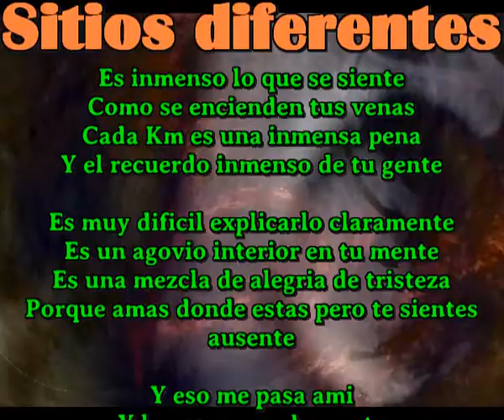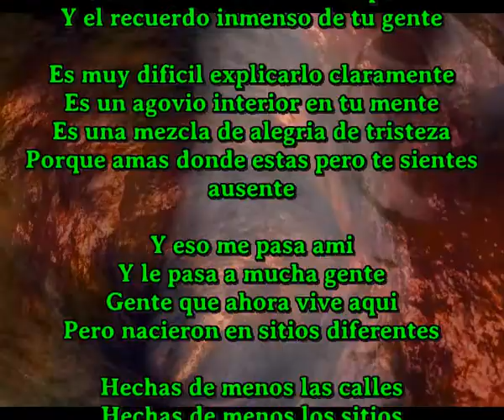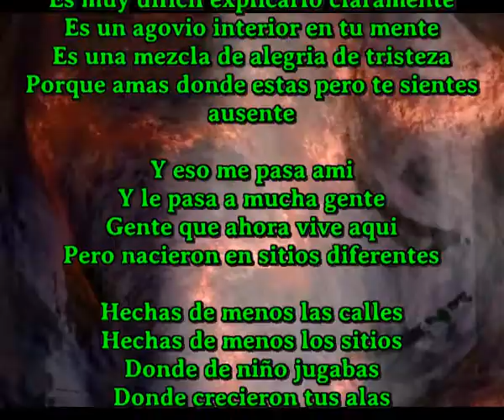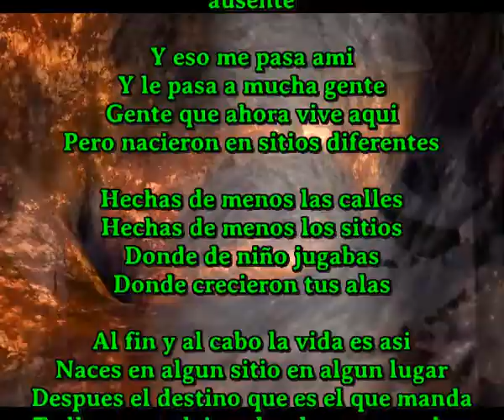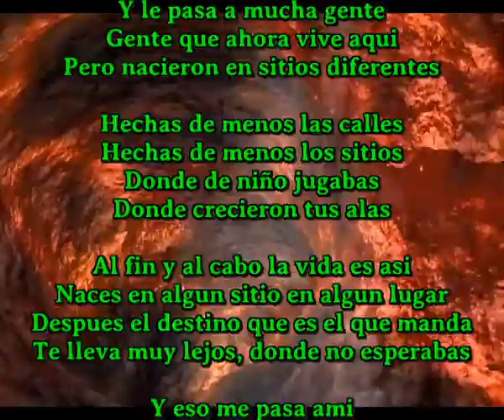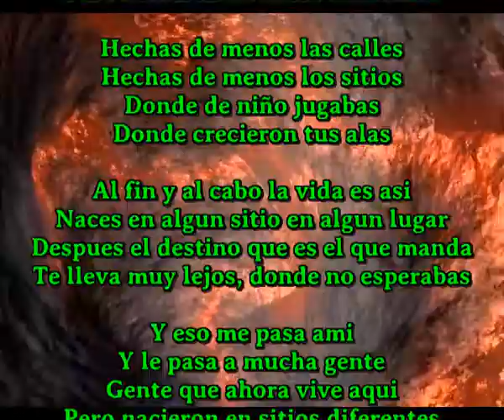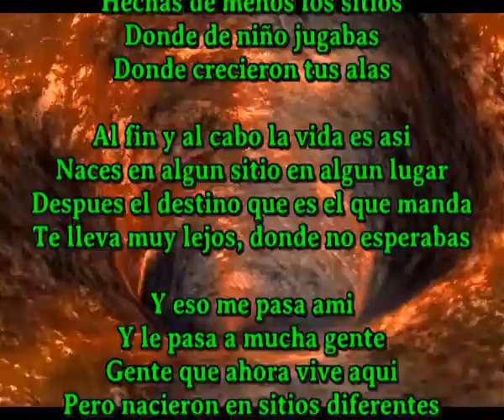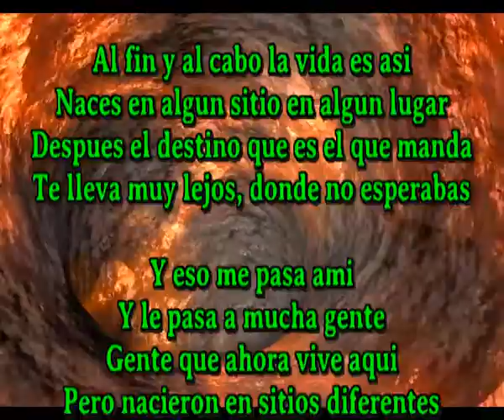Sitios diferentes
Es inmenso lo que se siente
Como se encienden tus venas
Cada Km es una inmensa pena
Y el recuerdo inmenso de tu gente

Es muy dificil explicarlo claramente
Es un agovio interior en tu mente
Es una mezcla de alegria de tristeza
Porque amas donde estas pero te sientes ausente

Y eso me pasa ami
Y le pasa a mucha gente
Gente que ahora vive aqui
Pero nacieron en sitios diferentes

Hechas de menos las calles
Hechas de menos los sitios
Donde de niño jugabas
Donde crecieron tus alas

Al fin y al cabo la vida es asi
Naces en algun sitio en algun lugar
Despues el destino que es el que manda
Te lleva muy lejos, donde no esperabas